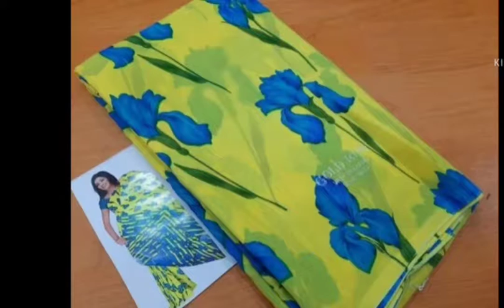🤗💃Cash on delivery Available sarees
my channel linke

like kottu gift pattu video linke